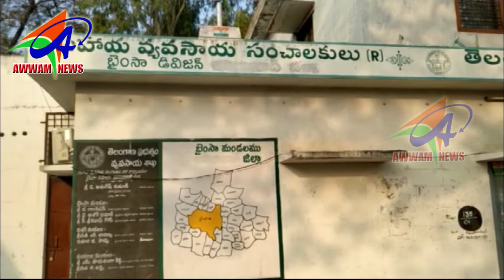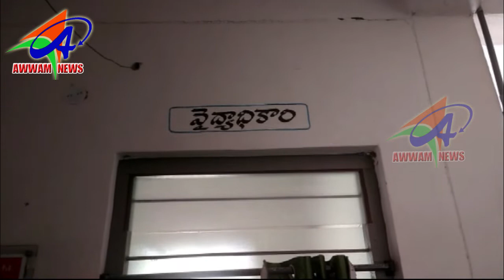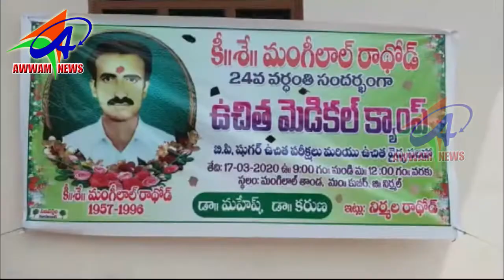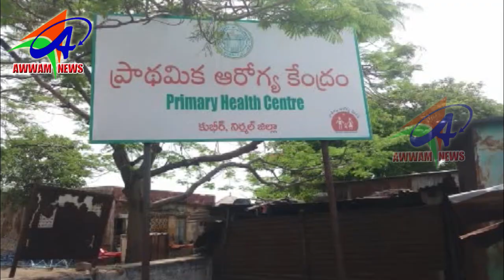AWWAM NEWS BHAINSA 17 03 2020